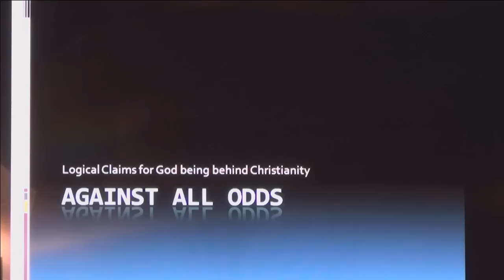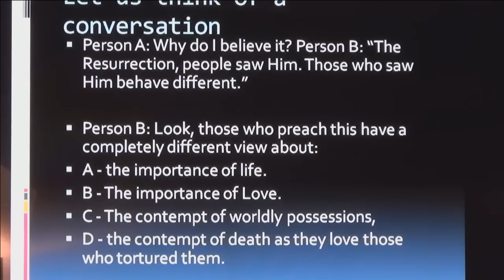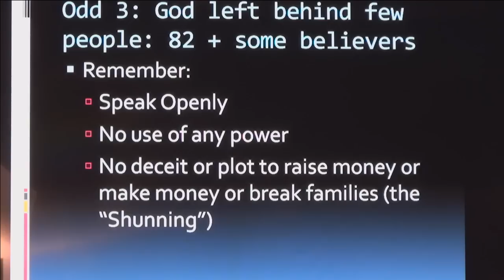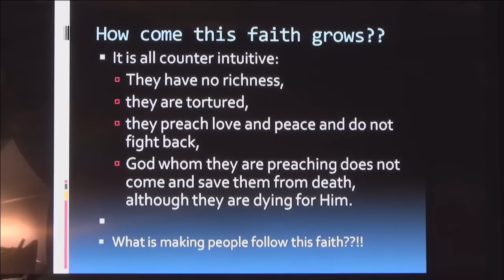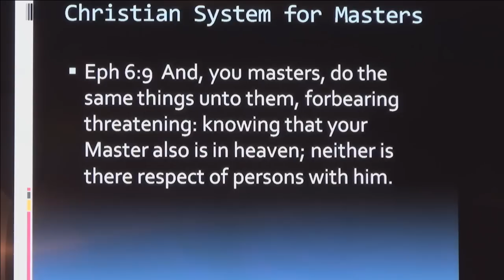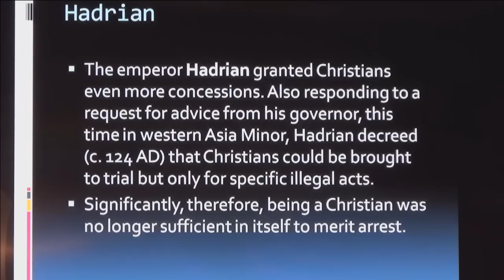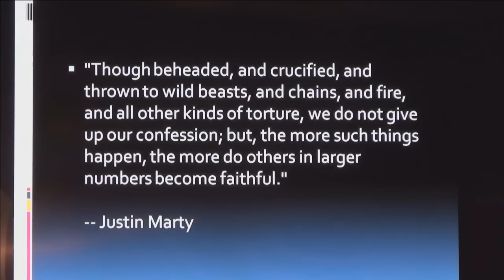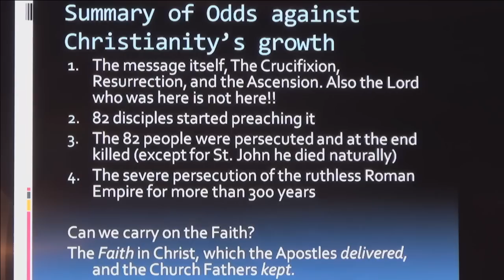Christianity Against All Odds - Fr. Gregory Bishay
A defense for Christianity using common sense by studying the obstacles against it.